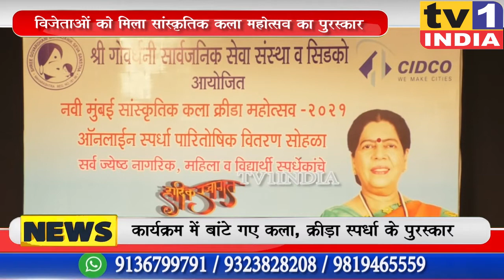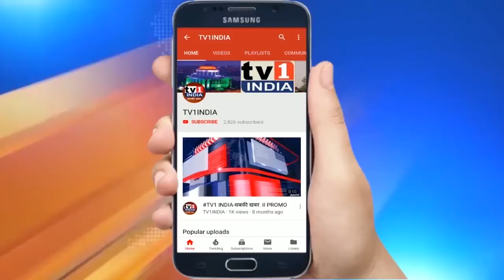MLA Manda Mhatre celebrated her Birthday | सांस्कृतिक महोत्सव में मना मंदाताई म्हात्रे का जन्मदिन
MLA MandaMhatre celebrated her Birthday | सांस्कृतिक महोत्सव में मना मंदाताई म्हात्रे का जन्मदिन